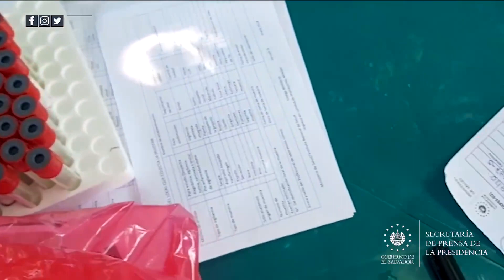EICE aplica 300 pruebas PCR en El Refugio, Ahuachapán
PruebasCOVID19SV | Tres cabinas de diagnóstico COVID-19 se han instalado en distintos puntos del municipio de El Refugio, en Ahuachapán, con el fin de detectar casos en los pobladores de la zona y también lograr mayor cobertura para evitar aglomeraciones.